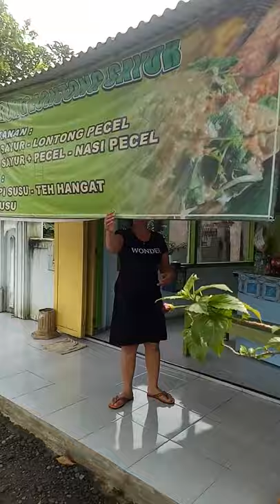Lihatlah Apa Yang Sedang Dia Lihat 👀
Begini cara memotong pohon di pinggir jalan raya menggunakan gergaji mesin.